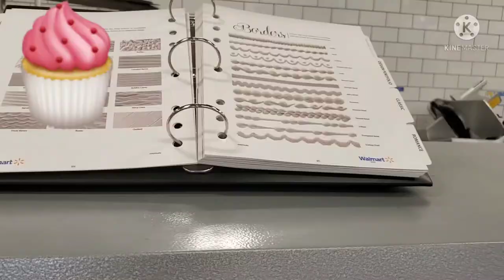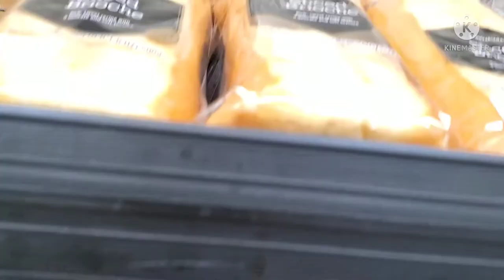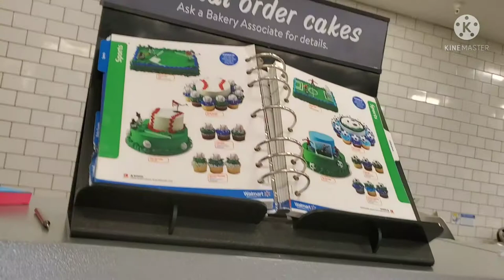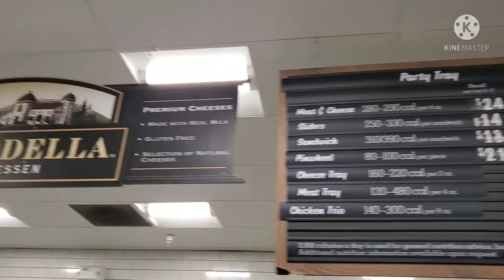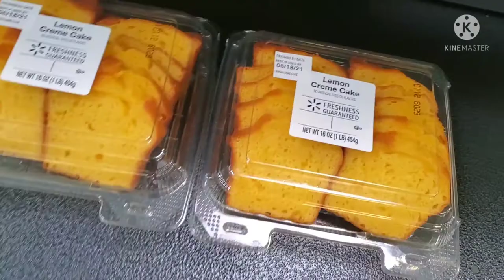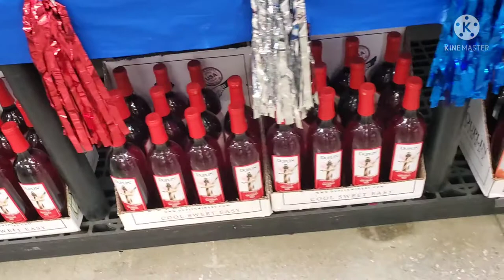USA bakery shop tamil vlog/ vazhai ilai channel America Walmart shop bakery shopping vlog.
USA bakery vlog in tamil/vazhai ilai channel usa bakery shop tamil vlog/America Walmart supermarket bakery shopping vlog/ USA cake shop vlog.                                                                                        USA வில் இருக்கும் Walmart supermarket பேக்கரி கடை எப்படி இருக்கும் என்பதை இந்த பதிவில் காட்டி இருக்கிறேன்.                         Suggestions- USA target bakery shop tamil vlog. America costco wholesale supermarket shopping vlog.